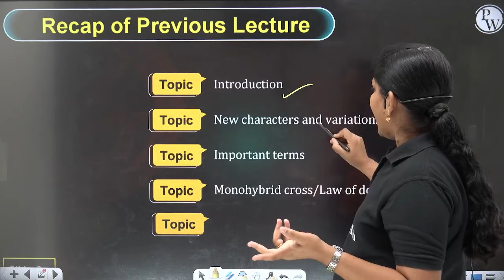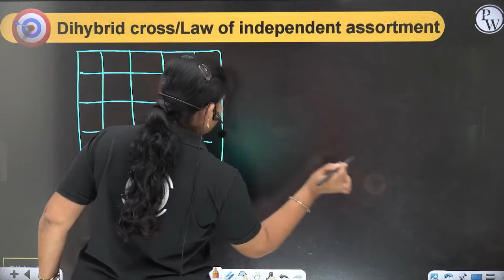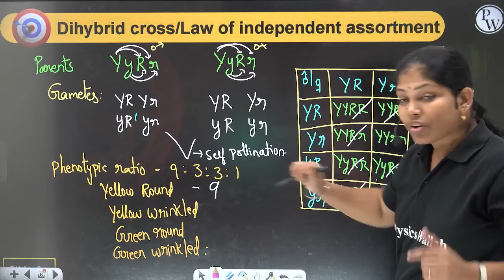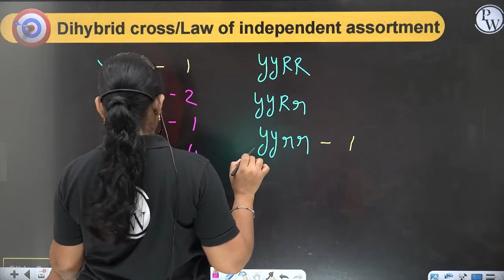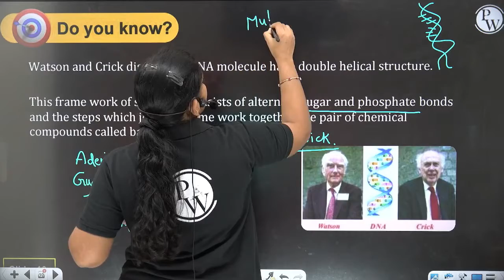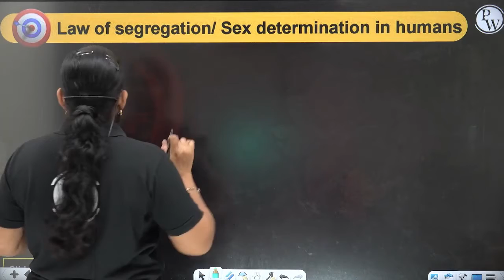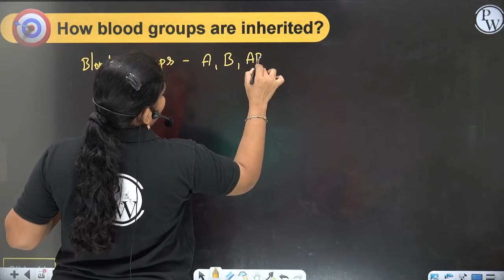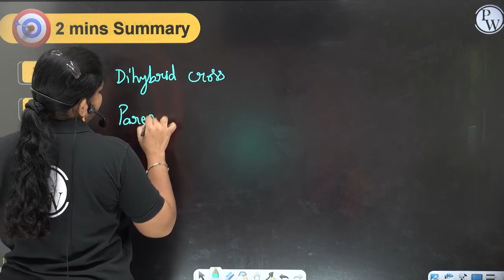HEREDITY 02 | Dihybrid Cross & Sex Determination | Biology | Class 10th | CBSE | SSC (AP & TS)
🔰To Enroll in Abhimanyu 2.0 Batch For Free & Also Get Access to Class Notes & Other things:

In this video, we'll be discussing Heredity - which is one of the most important concepts in biology. We'll be looking at dihybrid cross, sex determination and inheritance.

If you're studying biology for class 10th or AP exams, then this is the video for you! In this video, we'll discuss the concepts of heredity, dihybrid cross and sex determination, and how these things affect our biology. We'll also cover the concepts of inheritance and how it affects our DNA. So if you're looking for an in-depth discussion of Heredity, look no further!
🔗 Biology | Abhimanyu 2.0 Telugu | Class 10th